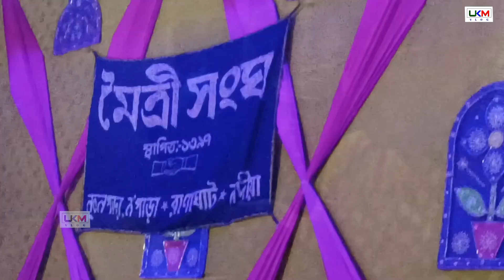আজকে বলাগড়ের প্রোগ্রামের কিছু আনন্দের মুহূর্ত ll Live Program Vlog || UKM Vlog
বন্ধুরা আমার ভিডিও গুলো যদি তোমাদের ভালো লেগে থাকে তাহলে এই চ্যানেলটি অবশ্যই সাবস্ক্রাইব করে রেখো এই ধরনের নতুন নতুন ভিডিও পাওয়ার জন্য,  আর তোমার যদি কোনো পছন্দের Vlog দেখতে চাও তবে কমেন্ট করে জানাও,  আমি অবশ্যই চেষ্টা করব সেই ভিডিও দেখানোর,